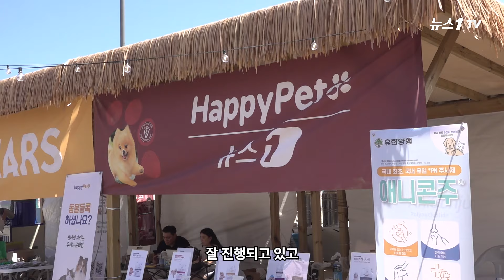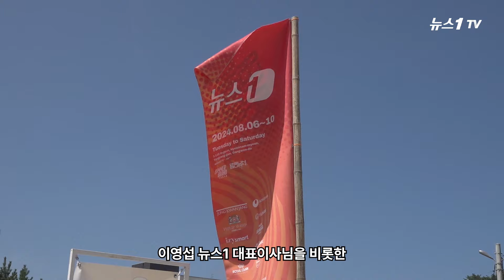휴가철 양양 인구해변을 아름답게...지역경제 살리는 뉴스1 썸머 브랜드 페스타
(양양=뉴스1) 정윤경 기자 = 서핑성지로 유명한 양양 인구해변에서 뉴스1 임직원 40여명이 환경정화 활동을 펼쳤습니다.

9일 뉴스1 임직원과 김명선 강원특별자치도 행정부지사를 비롯해 양양군 등 지방자치단체 관계자들은 음료수 캔, 소주병, 일회용 테이크아웃 커피 컵을 수거했습니다.

그린캠페인 행사에 앞서 인구1리 마을회관에서 가진 차담회에서 이영섭 뉴스1 대표이사는 "올해 뉴스1이 처음으로 '썸머 브랜드 페스타'를 개최한 취지는 인구 지역 상인들에게 도움을 주고 뉴스1도 알리는 상생의 정신을 실천하기 위해서"라며 "뉴스1은 지역을 살리는 일이라면 팔을 걷어붙이고 열심히 할 것이다"고 말했습니다.